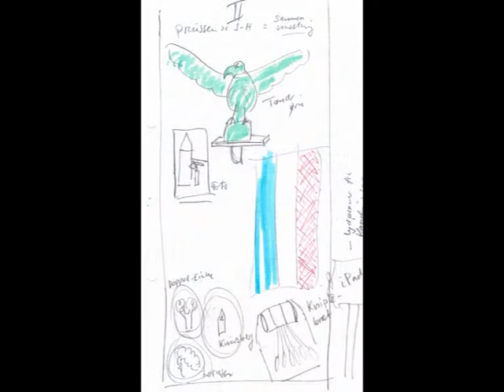Ørnene flyver på Sønderborg Slot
Ørnen fra det gamle kredshus i Aabenraa og ørnen fra Wilhelm I-monumentet i Tønder kan ses i den nye udstilling på Sønderborg Slot "Under tysk styre - Sønderjylland 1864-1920." Smedefirma Hans Jørn Hvid, Sjellerupskov, har leveret smedearbejde til udstillingen. Udstillingen er åben fra 24. juni 2013. En film af museumsinspektør René Rasmussen, Sønderborg Slot.